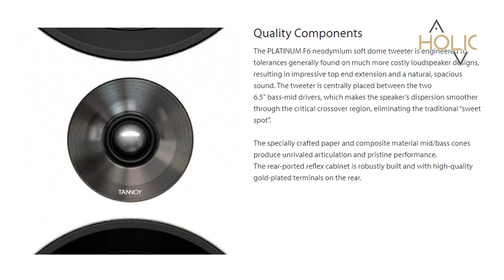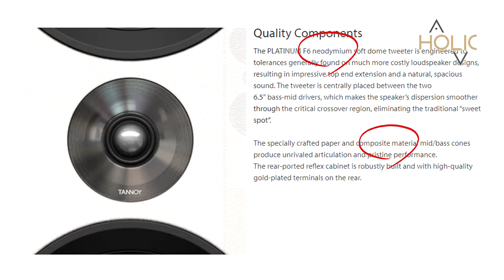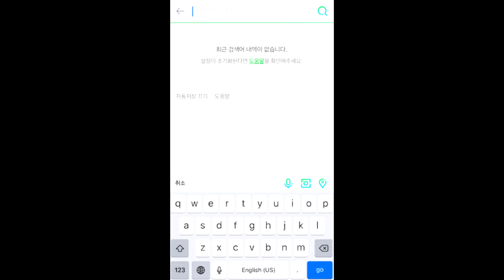탄노이 Tannoy 플레티넘 Platinum F6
새롭게 발표한 플레티넘 시리즈는 톨보이 F6와 북셀프 B6 모델로 3웨이/2웨이 방식을 선택하고 있습니다.
사진만 보고 플레티넘 스피커 이거 무척 이쁜 스피커가 나왔구만!! 역시 탄노이라고 생각을 했는데요.
실물로 보면 사진보다 더 고급스러움을 느껴집니다.

플레티넘 시리즈는 탄노이가 모두 새롭게 개발한 네오디듐 마그넷과 고분자 화합물이 사용된 스피커입니다.
트위터를 스피커 가운데 배치하고 위아래로 6.5인치 미드 드라이버 2개를 배치했습니다.
같은 사이즈 미드 드라이버이지만 재생 주파수가 다른 세심함으로 위쪽이 미드 / 아래가 베이스 입니다.
후면으로 갈수록 좁아지는 류트형 구조를 채택하고 후면에 베이스 리플렉스 덕트가 있습니다.
투톤의 칼라를 채택해서 아래는 나무무늬로 인테리어적인 감각이 뛰어난 스피커입니다.

따스한 음색이 나올거 같은 디자인대로 약간 밝은톤이면서도 매끄럽고 부드러움을 가진 따사한 음색을 들려줍니다.
올라운드 성향으로 어떠한 음악을 들어도 만족을 하며 들을 수 있는 기본 바탕을 가진 스피커가 플레티넘 F6입니다.
탄노이 안에서 팀킬로 상급기를 쌈싸먹고 위협하는 스피커입니다.

AV홀릭 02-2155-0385 / 0387 / 0384
서초구 매헌로 16길 라시따 4층 4124